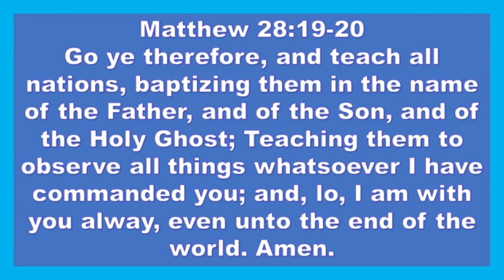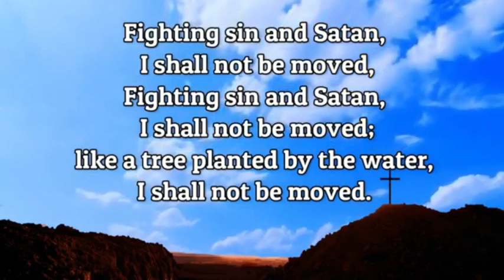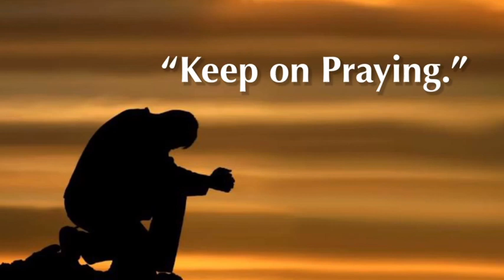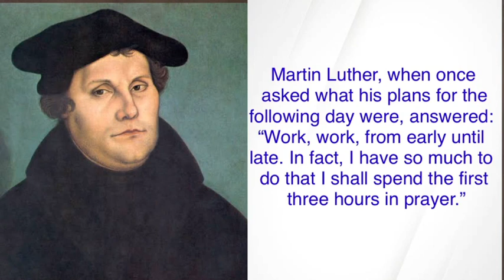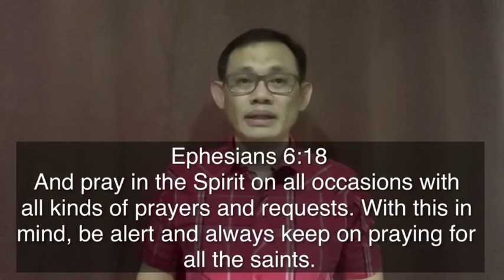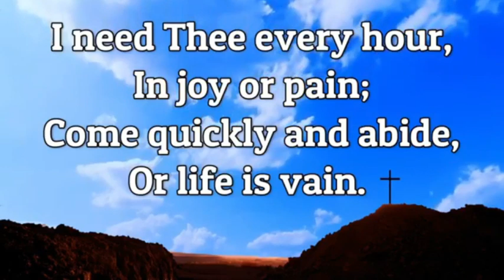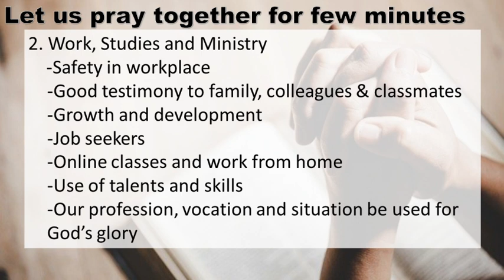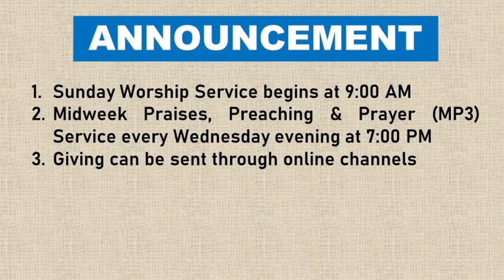MP3 Service - 17 March 2021